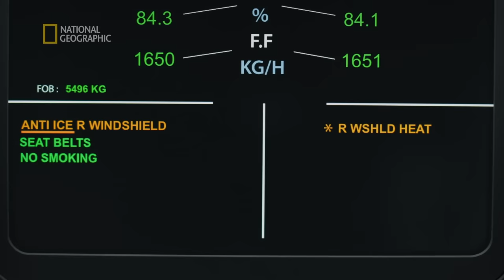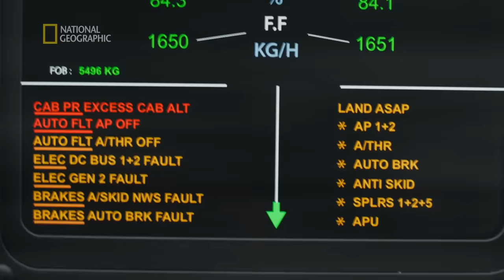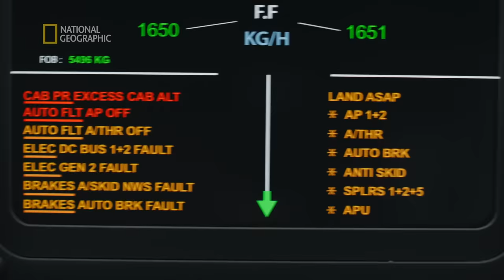Dekompresja wyrzuciła pilota przez okno! | Katastrofa w przestworzach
Dzięki wypowiedziom śledczych, ekspertów oraz świadków dramatycznych wypadków lotniczych możemy odtworzyć ich przebieg i poznać przyczyny.
/natgeowildpolska/
S22E06